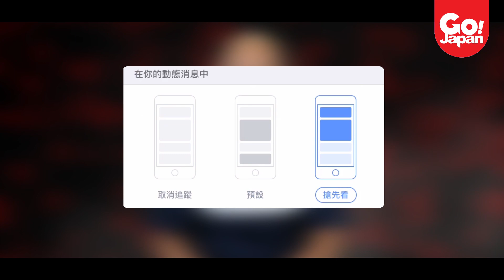【Go!Japan節日特集 | Go!Japan×恐怖在線之鬼節小故事】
香港人同日本人，一個過盂蘭一個過盤節，今次編輯部特登請嚟《恐怖在線》主持潘紹聰，上集分享一個私家日本怪談，下集再傾傾佢日本靈探之旅有乜見聞，膽夠大嘅朋友唔好錯過！